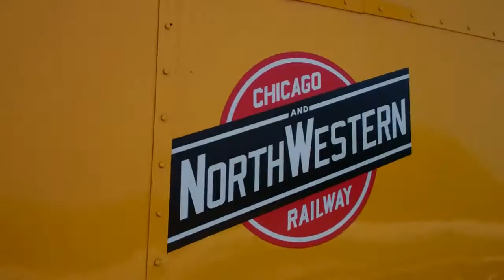CNW F7 411 Bilevel Car 6 Cab Car 151 Illinois Railway Museum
Chicago and North Western F7 411 pushes Bilevel Car 6 and Cab Car 151 on to the Main Line from Station Side Platform Number 1 AKA Cat Two  at the Illinois Railway Museum Recorded on July 17, 2011 using a Flip Video camera.